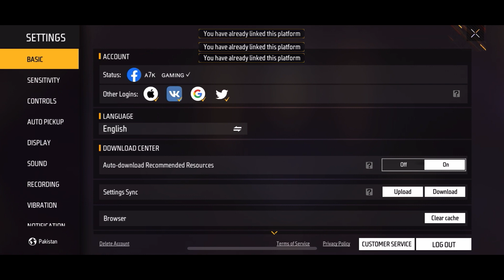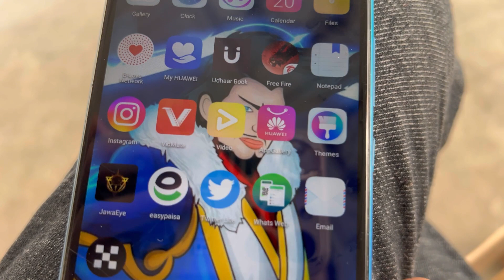Free fire id unbind after ob40 update? how to unbind free fire id | unlink free fire account